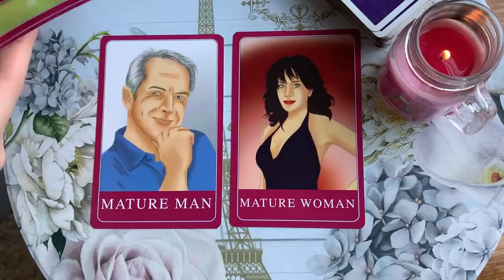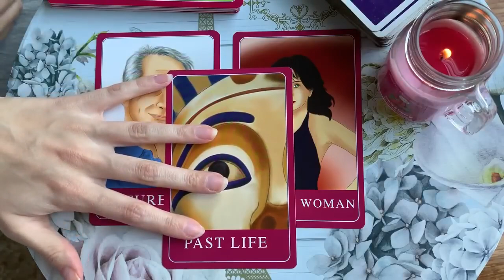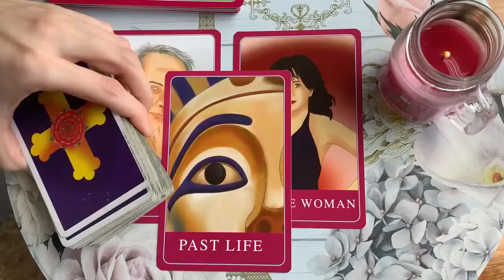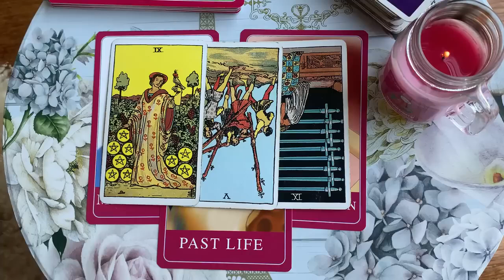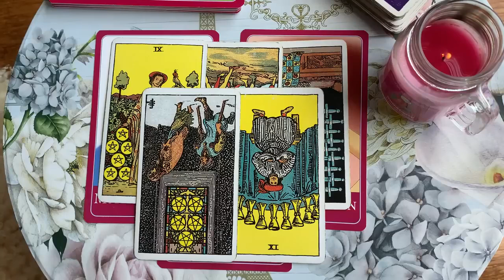SCORPIO 😳 THIS ONE PERSON WILL CHANGE EVERYTHING! 💏 💫 16 MAY 2023 DAILY TAROT MID MAY 2023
🌙  16 MAY 2023 DAILY TAROT MID MAY 2023